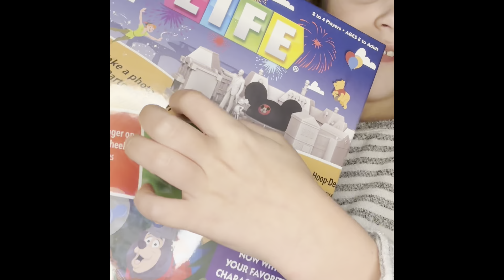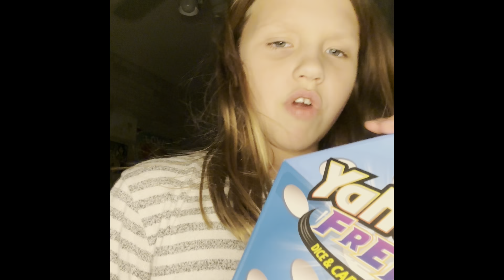Pt. 2 Opening my Christmas gifts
This video is part 2 of opening my gifts from Christmas.